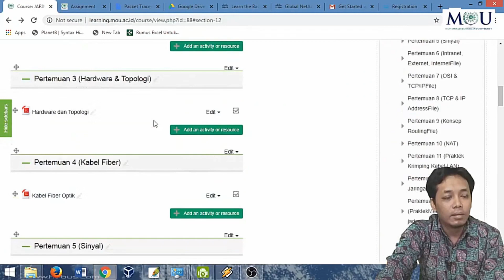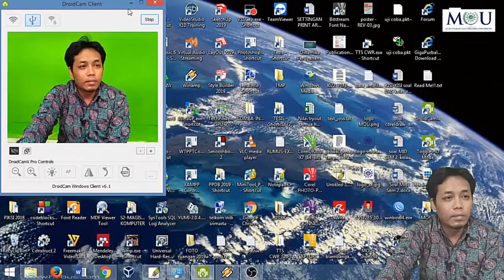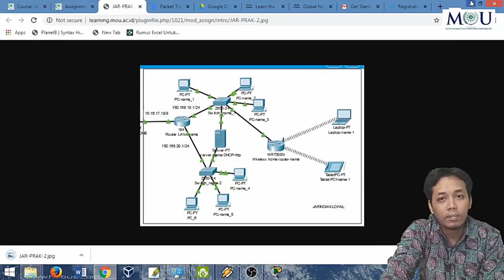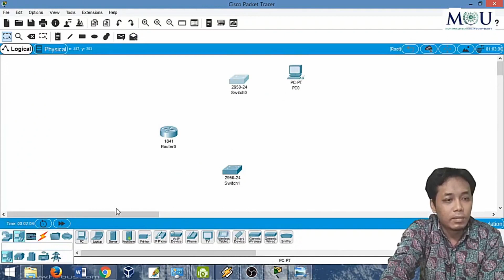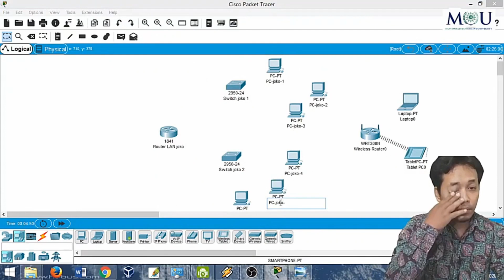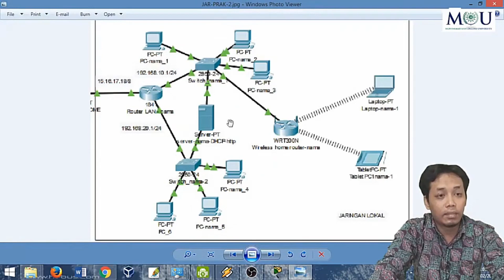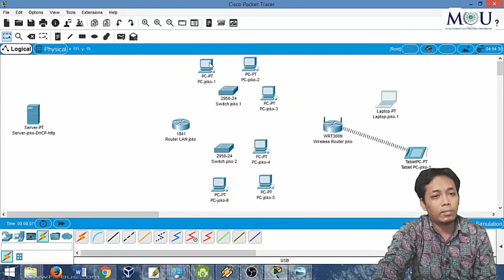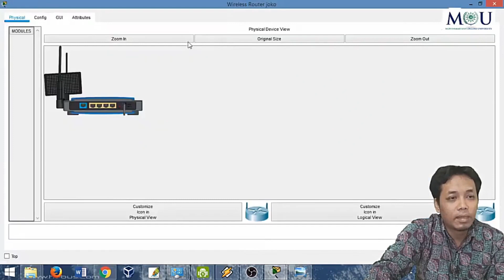01A setup jaringan lokal Menyiapkan perangkat jaringan simulator cisco packet tracer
Salam kenal, dan selamat menyaksikan video